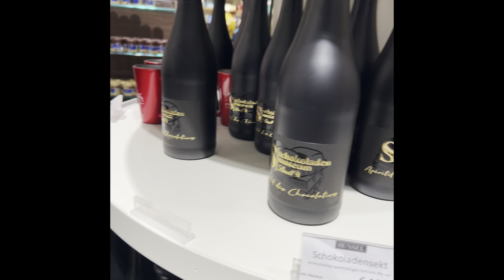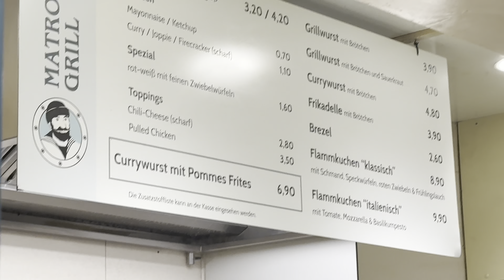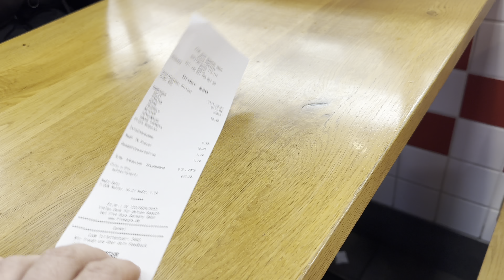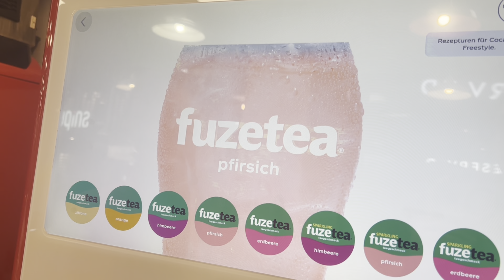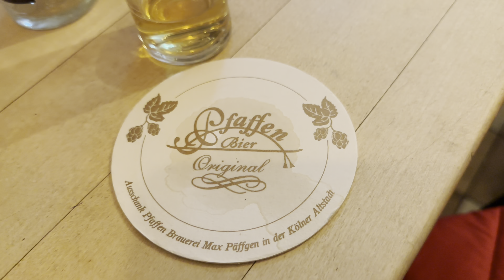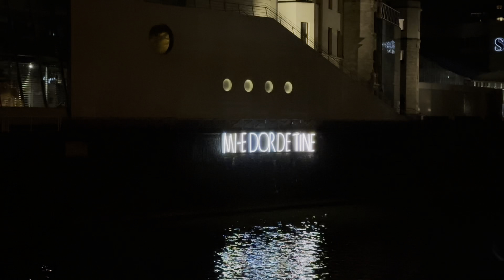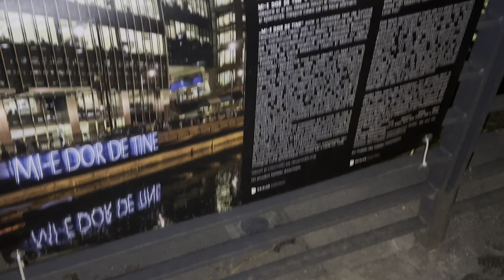Koln, orasul papagalilor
Am vizitat Koln in luna Noiembrie, un oras frumos, catedrala din Koln este uimitoare, centrul vechi este frumos, preturile sunt acceptabile, cazare buna - La Art’Otel, pe malul Rinului.
Mai puteti vizita aleea de cumparaturi, magazinele se inchid la ora 21:00, muzeul Lindt al ciocolatei, restaurantele din centrul vechi.
Este un oras al papagalilor deoarece pe malul Rinului, in copaci, este plin de papagali, vedeti clipul.
Am si mancat la un restaurant vechi, putine feluri de mancare (traditionala)dar bune.